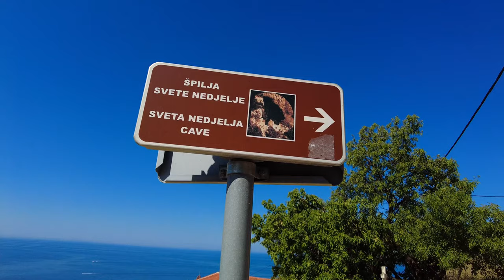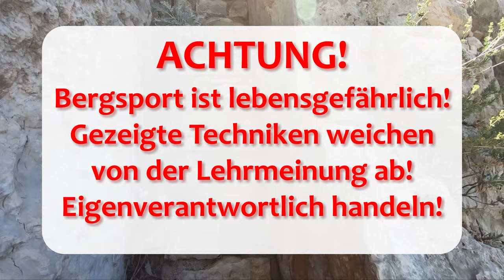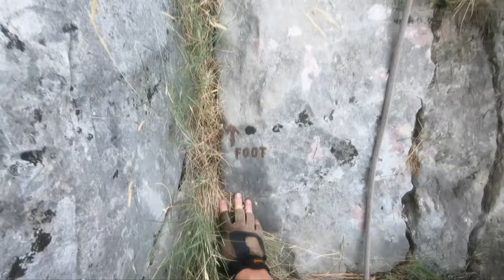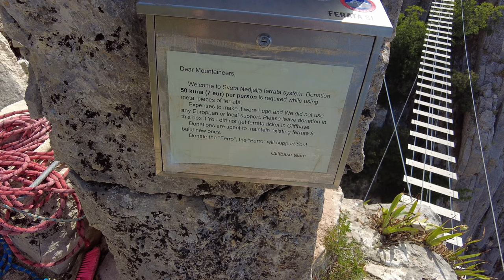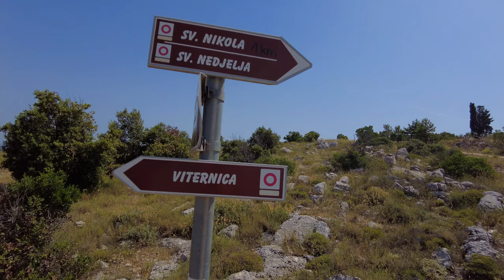Klettersteig-Topo ohne Skizze? - Via Mirko - Via Avalon - Via Barbara - Klettern auf Hvar - Kroatien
Auf der Insel Hvar in Koratien gibt es ein kleines aber feines Klettersteig-Trio zu bewundern, welches Azrael diesmal für uns ganz allein erkundet hat. Via Mirko (B/C), Via Avalon (A/B) und Via Barbara (B / UIAA I+) führen durch eine großartige Landschaft und ist auch für sportliche Anfänger geeignet - doch wenn man nicht aufpasst kann es schnell mal blutig werden  ;)

Die Tour lässt sich auch mit der Ersteigung des Sveti Nikola als höchstem Berg der Insel kombinieren.

Zu den Klettersteigen auf Hvar gab es bislang keine brauchbare Topo. Nur eine Luftbildübersicht mit groben - und teils falsch eingezeichneten! - Routenverläufen geistert im Netz rum.

Normalerweise zeichne ich Topos nur anhand eigener Aufzeichungen bzw. mit Skizze eines Begehers (und abschließendem Korrekturlesen durch selbigen), doch im Gegensatz zu Franz Althuber von @Alpine Momente  hatte mir  @Azrael Gargoyle  von dieser Tour leider noch keine Skizze mitgebracht.

Ob ich auch nur anhand meiner eigenen umfangreichen Datenquellen und Azraels zahlreichen Fotos und Videos, inklusive durchgehender Mitschnitte der Helmkamera detailliertere Topos zeichnen kann als alles was bislang existiert, das erfahrt ihr in diesem Video.

Kartenmaterial/Grundkarte:
© OpenStreetMap-Mitwirkende -